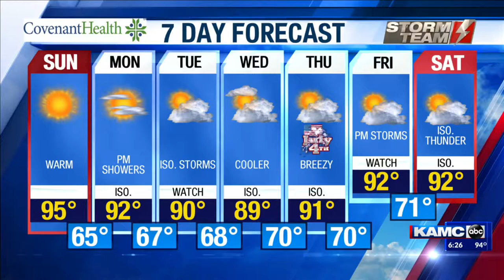Record breaking, powerlifting granny